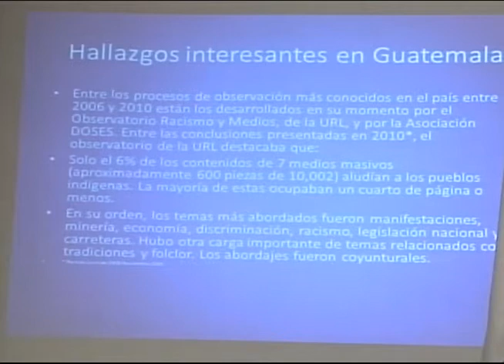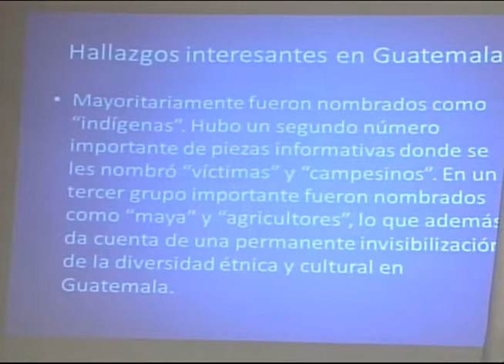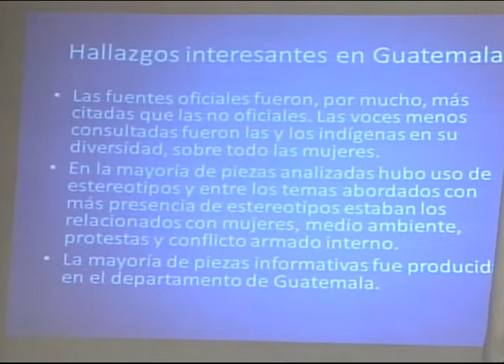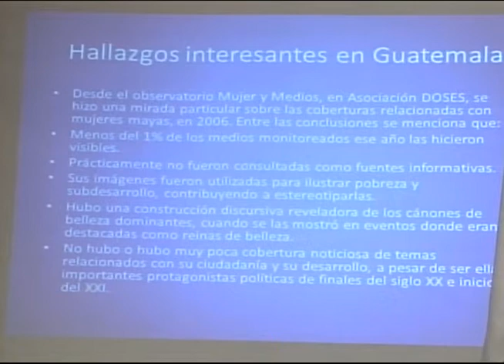Foro Vicepresidencial 2015, Tv maya, el Canal Multicultural de Guatemala